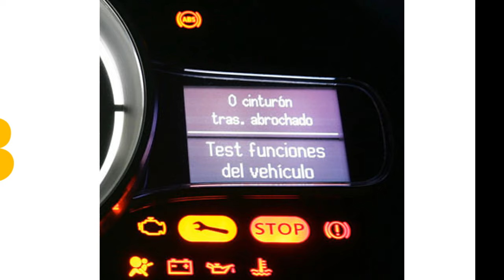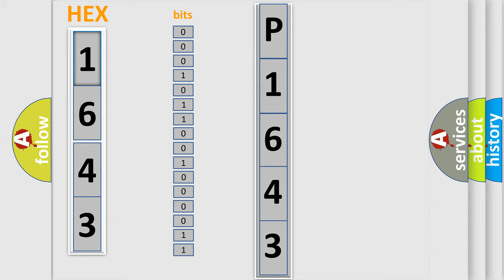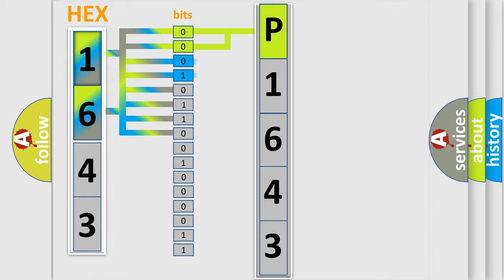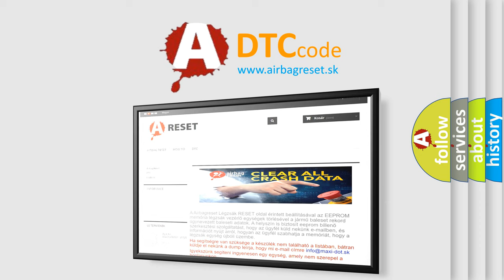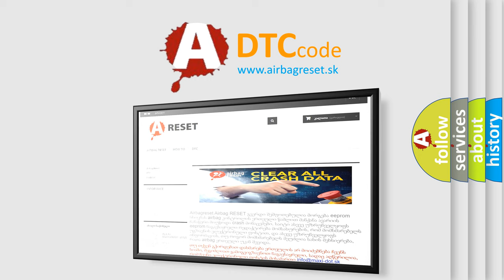DTC GMC P1643 Short Explanation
Contents:
0:21 Basic DTC analysis according to OBD2 protocol standard.
1:48 Insight into programming
2:58 A diagnostically understandable description of the Diagnostic Trouble Code
3:05 Basic error definition

Make:
GMC
Code:
P1643
Definition:
CAN timeout between IPM and AV or AVN
Description:
This is a DTC which is related with communication error between IPM and other units.This code is outputted when IPM cant receive data from AV or AVN by CAN Line for 6 sec.
Cause:
 IPM CAN High or Low Lines open togetherCheck AV or AVN (Including the related fuses)AV or AVN CAN High or Low Lines open